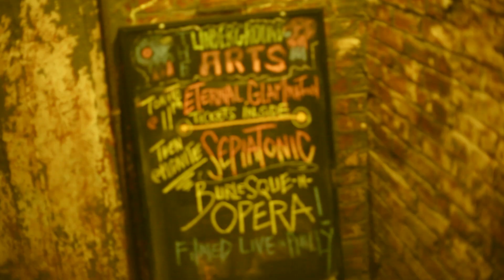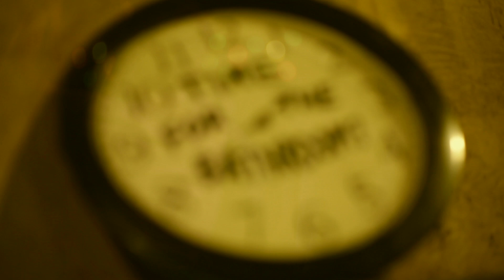Vacationer - Live at Underground Arts - 9.28.12 "Good As New" "Trip"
Vacationer - Live at Underground Arts - 9.28.12 "Good As New" and "Trip"